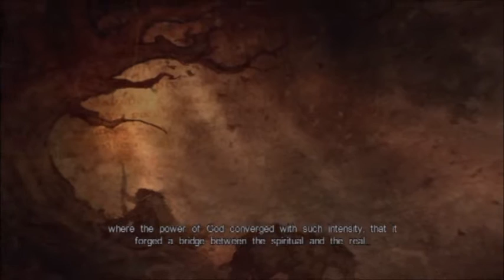Lords of Shadow part 9 - Bite Me!...um....on second thought...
1 more to my list of bad ideas